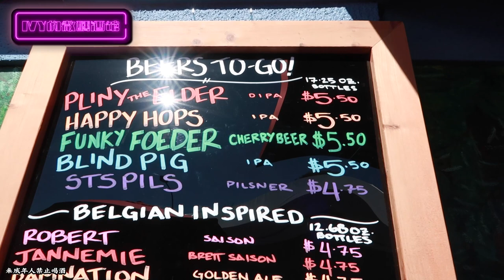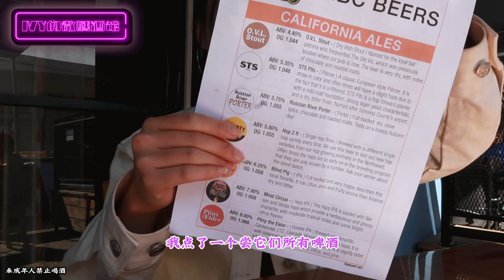Russian River Brewing Company Vlog|一次测评13款精酿啤酒｜俄罗斯河啤酒厂VLOG，用葡萄酒桶酿的啤酒是什么味道？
这期节目带大家出来逛逛加州殿堂级俄罗斯河啤酒厂
一次性测评所有俄罗斯河啤酒厂的精酿啤酒，啤酒好喝没想到食物也是惊喜满满！
啤酒应该搭配什么食物呢？在留言区告诉我吧！
喜欢我们的节目别忘了三连